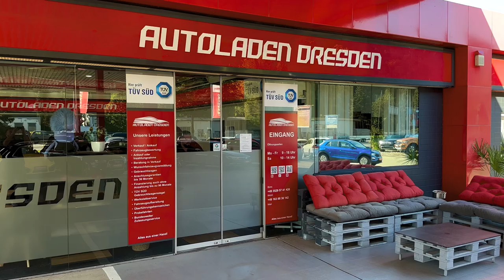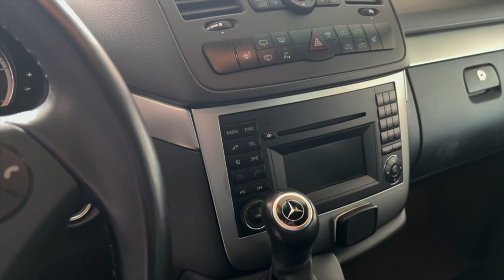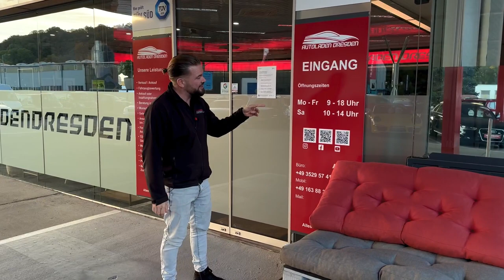Mercedes-Benz Viano 3.0CDI LANG Fahrzeugpräsentation Autoladen Dresden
gerade in dieser Zeit ist es notwendig, mit unseren Kunden einen Kontakt zu halten, wenn man nicht persönlich vor Ort sein kann. Wir bieten für unsere Kunden Videotelefonie und den Transport bis vor die Tür. Wir möchten Ihnen die Fahrzeuge so transparent als möglich vorstellen. Scheuen Sie sich nicht uns zu kontaktieren und alle Fragen los zu werden die Ihnen auf dem Herzen liegen. Um das Ganze abzurunden, können wir Ihnen ein unabhängiges Gutachten der Dekra fertigen.